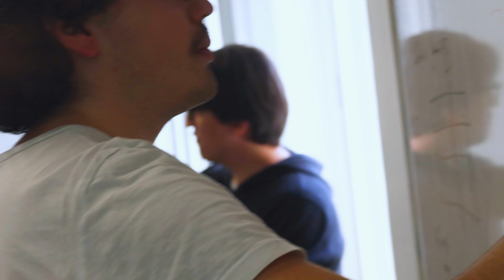Behind the Scenes with the Team | Axiles Bionics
Get an exclusive behind-the-scenes glimpse into the dynamic world of Axiles Bionics at their Brussels office, where the team is revolutionizing the field of bionics.

Welcome to the official Axiles Bionics YouTube channel. Here you’ll find news about product launches, information on bionic technology and artificial intelligence, tutorials and many other things. Based in Belgium, Axiles Bionics aims at improving the quality of life of amputees by bringing the next generation bionic feet to the market.